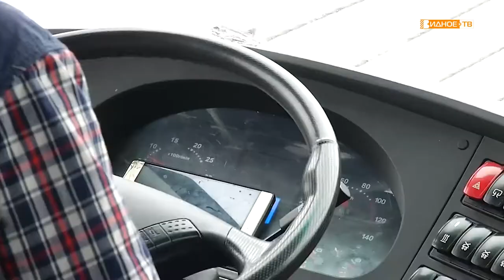«Активное долголетие» - автобусная экскурсия в конноспортивный парк «Русь»